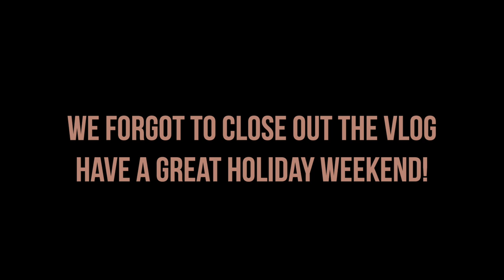THE WEEKEND CAN'T COME FAST ENOUGH! | Sam and Moriah Vlogs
The Weekend Can't Come Fast Enough!
XO

-VIDEO MENTIONS-
Grey Dress
Golden Goose Sneakers

-MUSIC USED-
Music | Shine by Declan DP